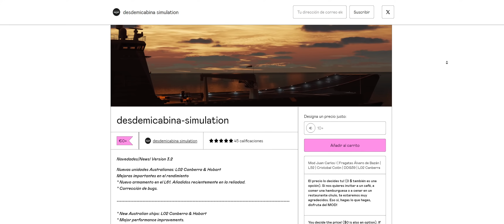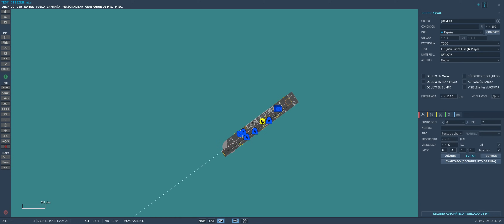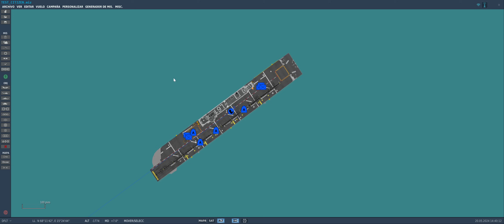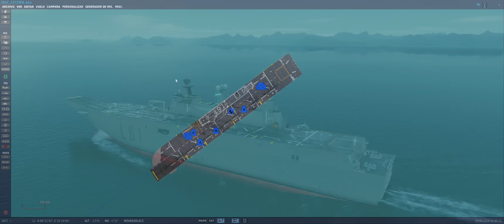¡Los creadores de mi MOD favorito en DCS lo vuelven a hacer! Nueva version del L-61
Puedes obtener la Bolsa casco piloto Ala 23 de ESCUADRONES.ES

00:00:00 Intro
00:03:20 Test de vuelo
00:13:53 Configurar el editor